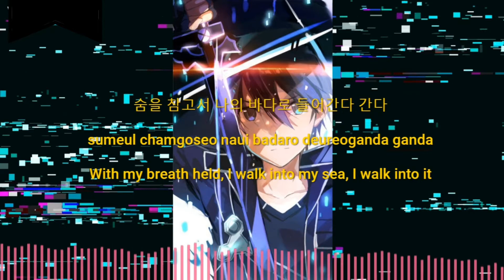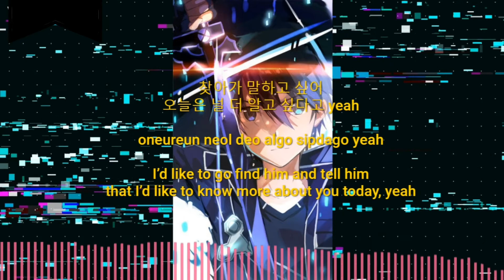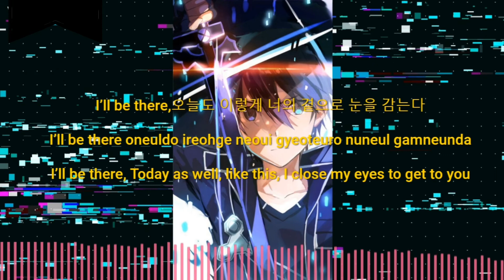Abyss (Kirito version)